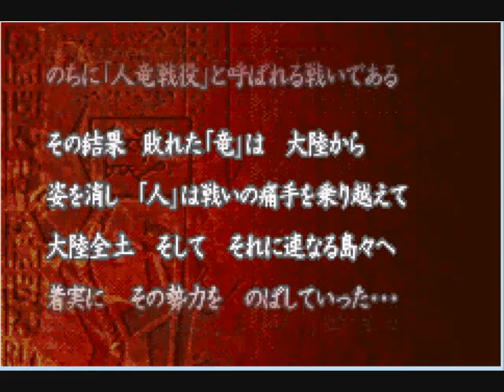Let's Play Fire Emblem Sword of Seals: Part 1 - Let's Go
In this epic intro video we make it through the intro storyline and begin our very first battle with Roy and crew